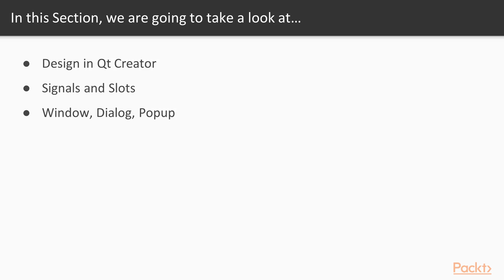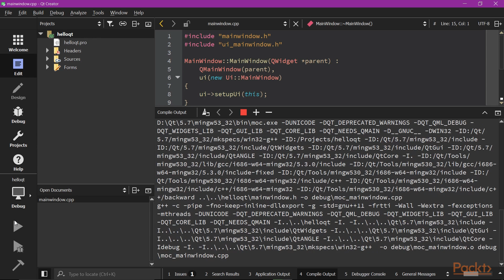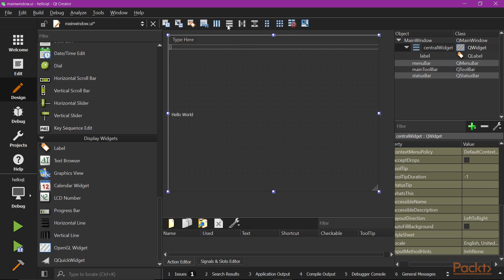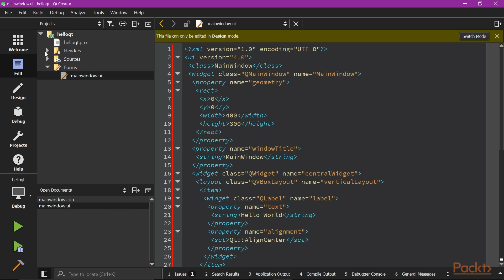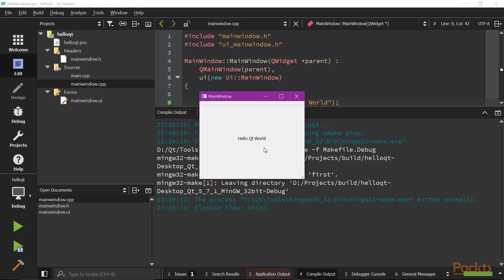Learning Qt 5 : Designing in Qt Creator | packtpub.com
How to design the application user interface in Qt creator?
• Create a new Qt Widgets Application project
• Add/Remove widgets in the Qt Creator Design mode
• Arrange and edit widgets in the Qt Creator Design mode